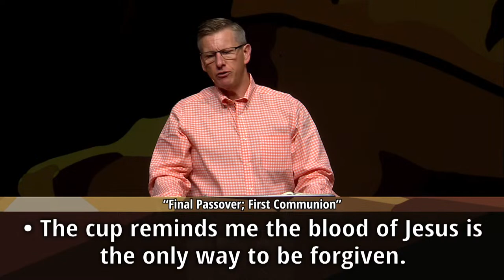Sunday March 24, 2024, Contemporary Worship